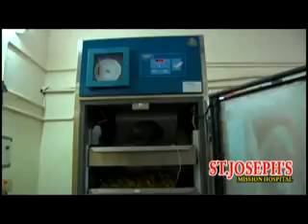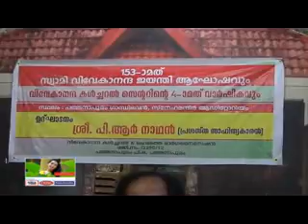13 01 2016 NEWS